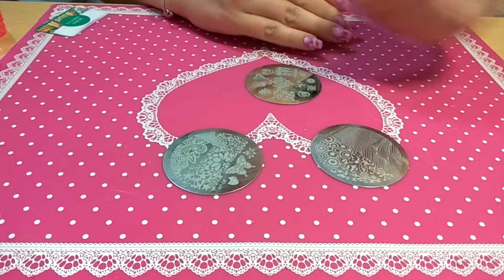Диски AP. Аналог дисков Born Pretty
В сегодняшнем видео мы посмотрим бюджетные диски АР с сайта AliExpress, аналог дисков Born Pretty.

Ссылка на продавца:

Диски АР